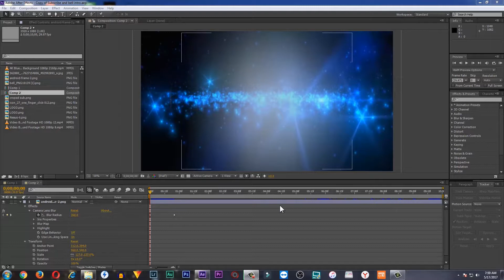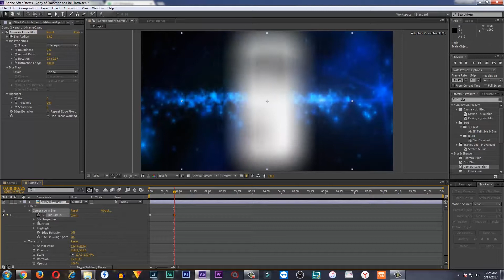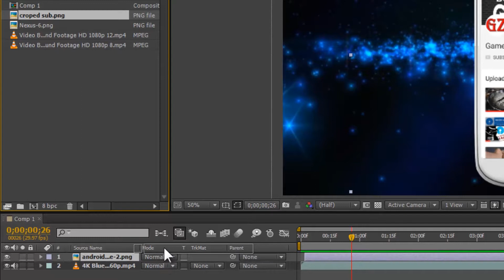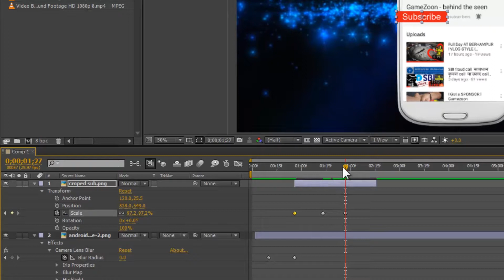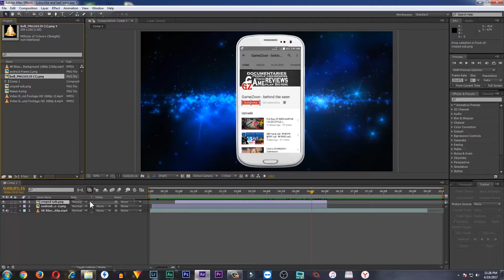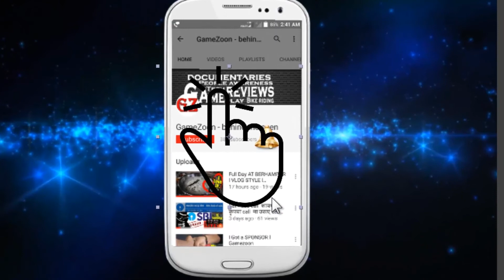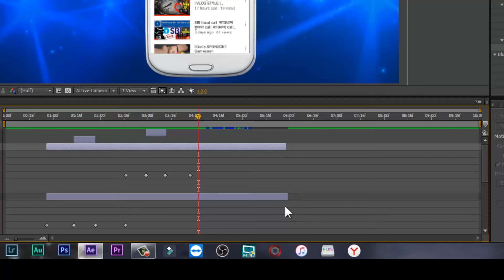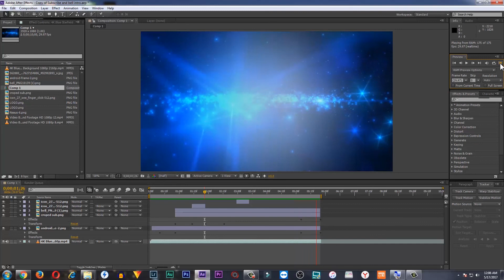How to Make Subscribe and Bell Intro in Adobe After Effect CS6 l HINDI l Gamezoon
Hello Friends

मैं यहाँ आप सब के लिए पूरा सरल तरीका से ए  विडिओ बनाया हूँ।

Yunteng VCT-880RM
water 7
Joby Gorillapod